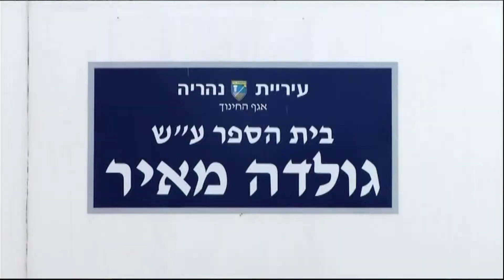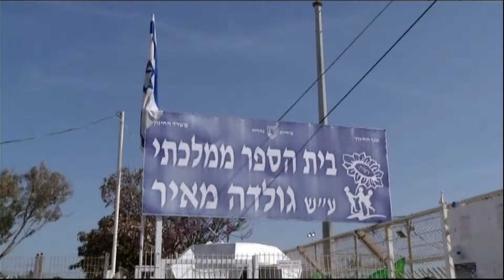חדר החדשות - שער בית הספר :"גולדה" בנהריה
סוגיית שער הכניסה האחורי לבית הספר גולדה בנהריה ממשיכה להעסיק את הורי התלמידים. הכתבה של טניה קורח. צילום: חביב סמעאן, עריכה: לרום דויטש
הצטרפו לעמוד הפייסבוק של המהדורה: